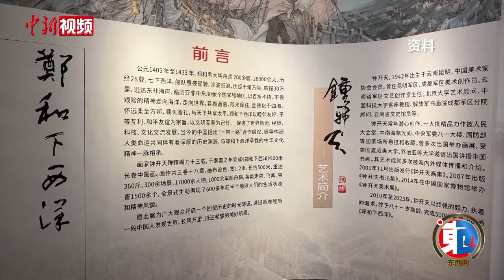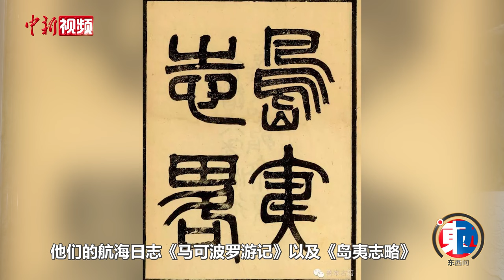【东西问】章丽：民间航海家汪大渊为何被称为“东方的马可·波罗”？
提起中国的远洋航行，人们多半首推明代郑和七下西洋。然而鲜为人知的是，早在元代，民间航海家汪大渊就随商船远航，涉足220余个国家和地区，被国外学者称为“东方的马可·波罗”。

豫章师范学院副教授章丽近日接受中新社“东西问”专访，讲述这位民间航海家的传奇故事。汪大渊为何被称为“东方的马可·波罗”？章丽认为二者有诸多共性。

汪大渊出生于江西南昌，成长于内陆的他为何会萌发探索海外的志向？章丽介绍称，汪大渊少年求学时就对《史记》爱不释手，对《货殖列传》中南北各异的地理、自然、物产等内容更是反复诵读，对外面的世界充满向往。

在航海旅行中，凡所到之处，汪大渊对各地的地理山川、风土民情、奇闻异事、贸易货物等方面进行了详细严谨的记录。这些翔实记载，是当前专家学者们了解古代“海上丝绸之路”的珍贵史料。在章丽看来，研究汪大渊远航，以共情激发国家之间的情感流动，对当下中外交流也有着诸多现实意义。